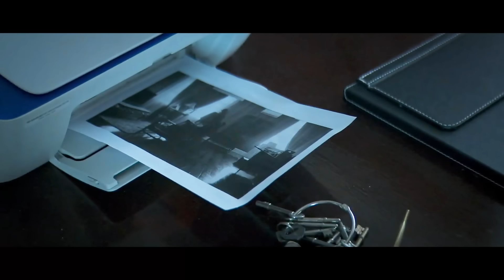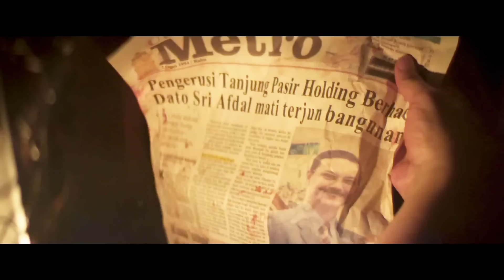TERNYATA SELAMA INI KELUARGA KAYA DARI HASIL PESUGIHAN